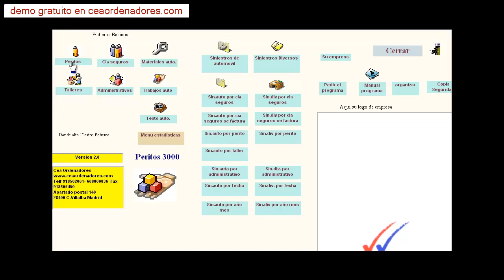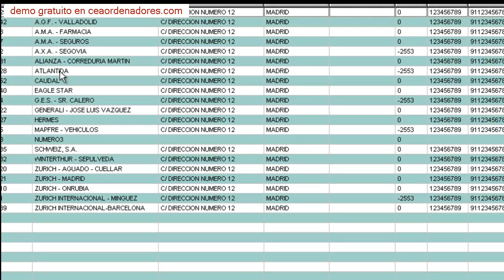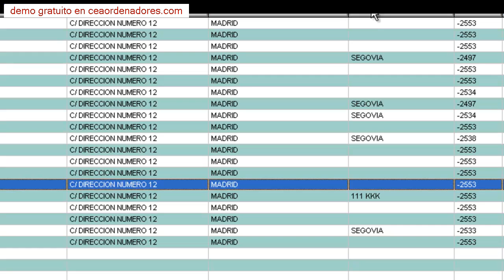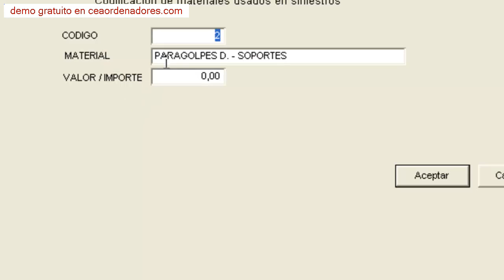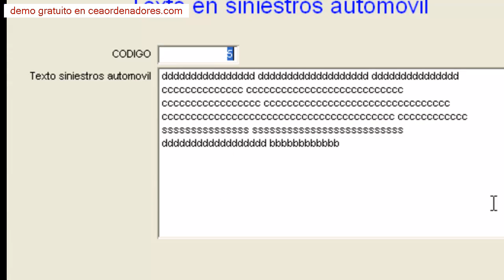software peritos, descarga gratis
Control de siniestros de automóvil y diversos, gestionado la facturación a las compañías, gestionando si esta pagado o no, con valoración, minutas, modulo estadisticas de siniestros.
Búsqueda flexible
con filtros rapidos en siniestros , para poder visualizar los siniestros del mes , los peritados ...etc